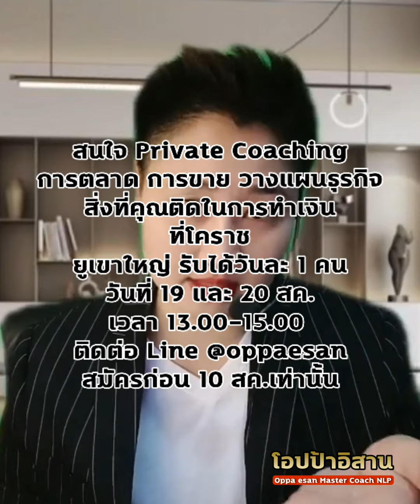ควบคุมสิ่งนี้ได้ชีวิตเปลี่ยนเร็วขึ้น | mindset nlp | พัฒนาตนเอง | ความสำเร็จ | นิสัย | เป้าหมาย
9.30 ที่ Tiktok โอปป้าอิสาน
18.00 ที่ เพจ fb โอปป้าอิสาน

✅ Youtube ช่องความรู้ การตลาด ธุรกิจและ NLP เป้าหมาย การเงิน mindset

✅Blockdit